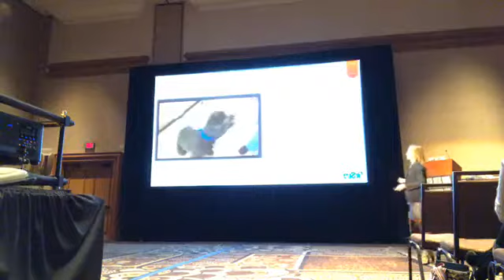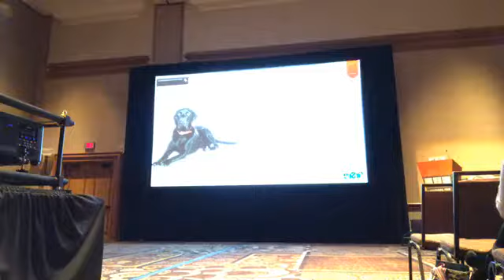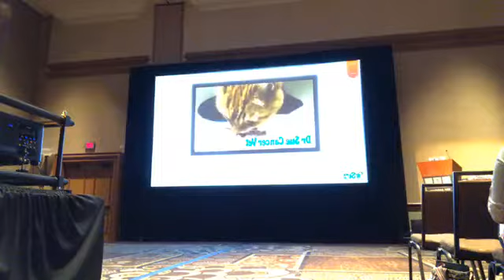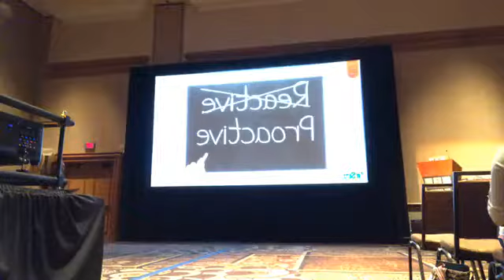Updates In Pet Cancer Treatment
In this Lecture at the Western Veterinary Conference Dr Sue, Cancer Vet, covers new treatments and therapies available to veterinary professionals who are treating cancer in cats and dogs.